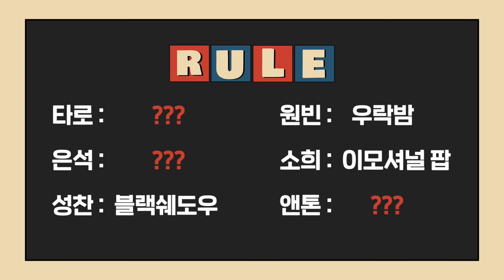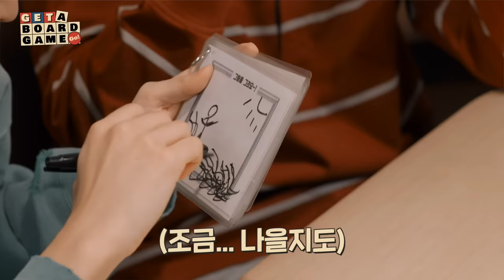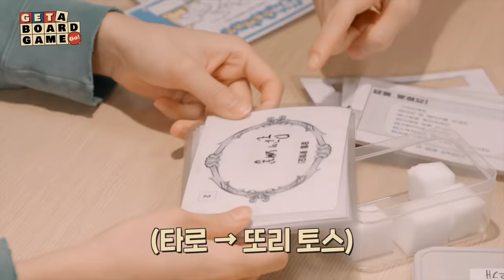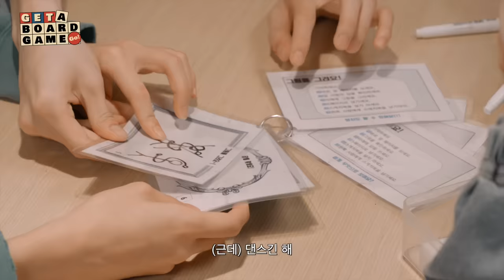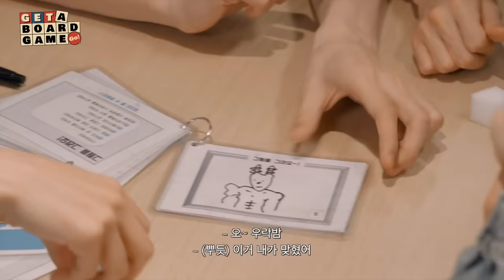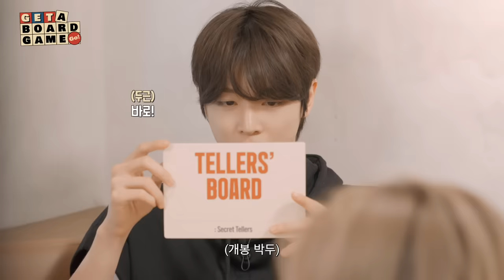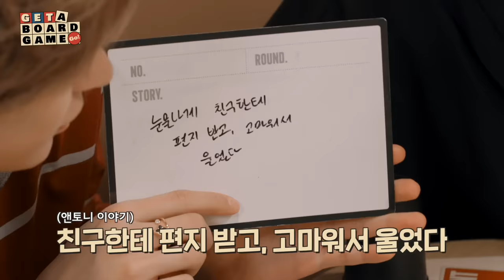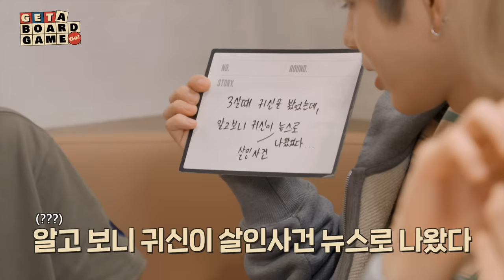Get A Board Game ❮이거 누가 그렸니?❯ | WE RIIZE EP.19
RIIZE's 1st mini album "RIIZING" is out!